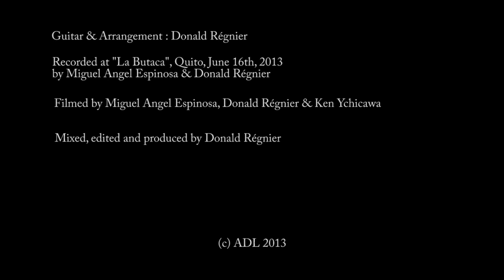Rosario de Besos - María Tejada & Eleonora Bianchini